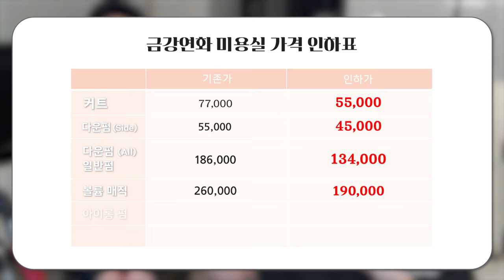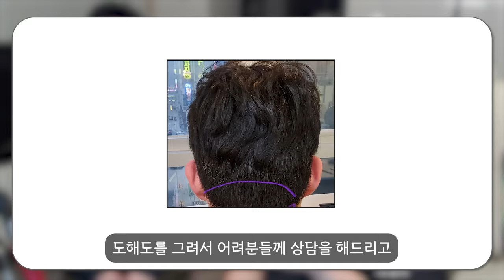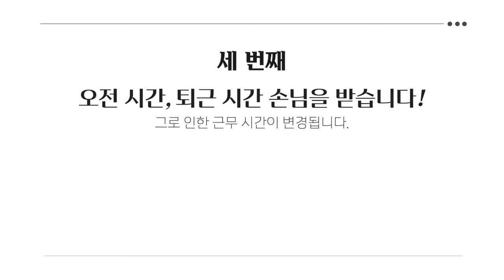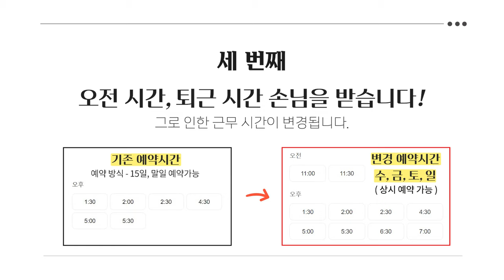금강연화 미용실 중대발표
공지 영상이라 댓글은 닫습니다!